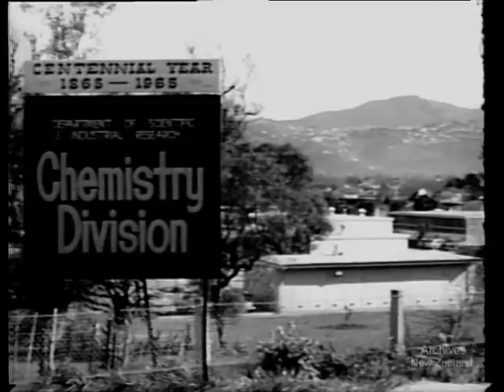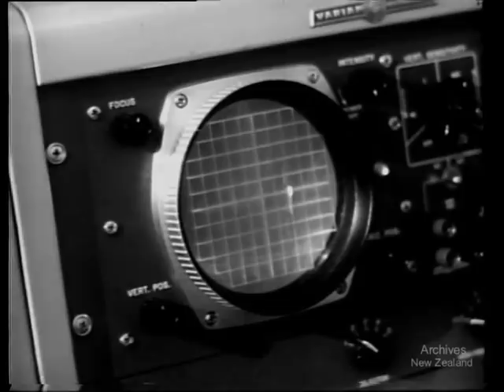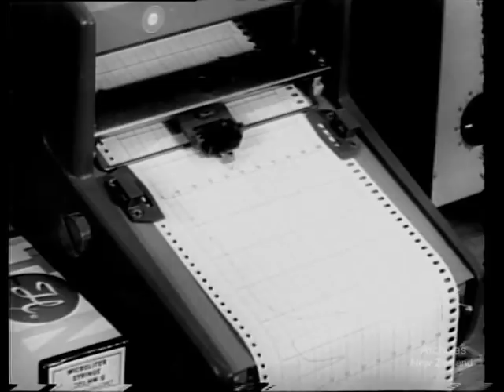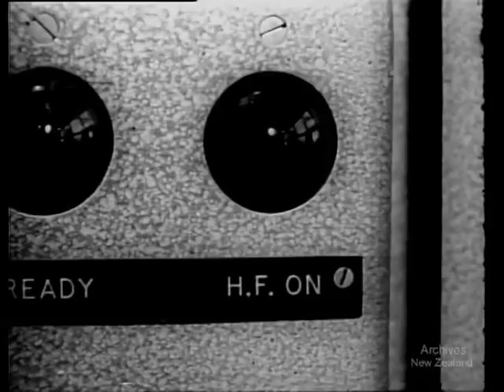Pictorial Parade No. 170 (1965)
SEA-GOING CONCRETE 149 ft At Auckland, American Bob Griffith builds an ocean-going yacht in concrete.

AID FOR INDEPENDENCE 186ft Western Samoa, which achieved independence in 1962, still needs aid from New Zealand for economic development.

A HUNDRED YEARS OF CHEMISTRY 481ft The Chemistry Division of the Department of Scientific and Industrial Research safeguards New Zealand's health and aids its development. DV file of Beta SP telecini of 35mm film.